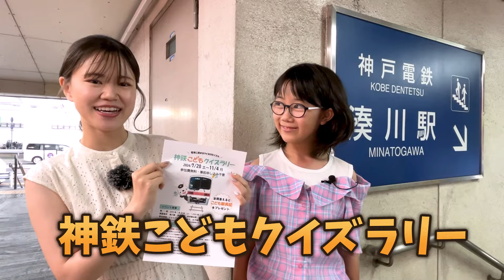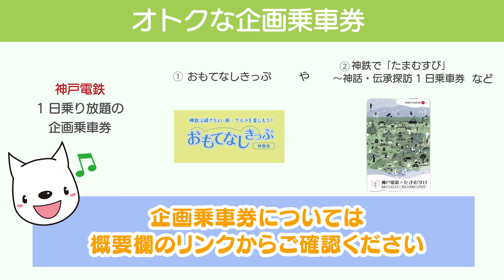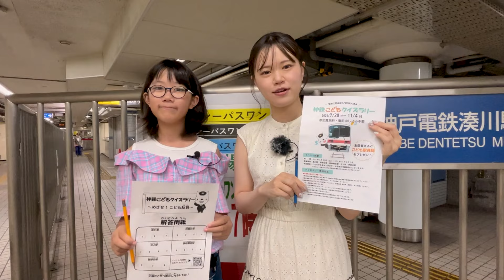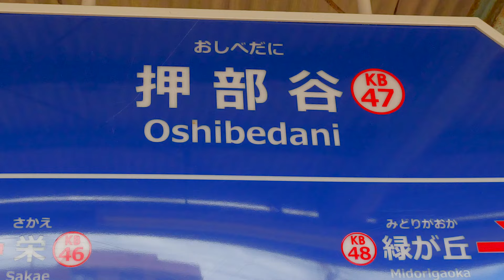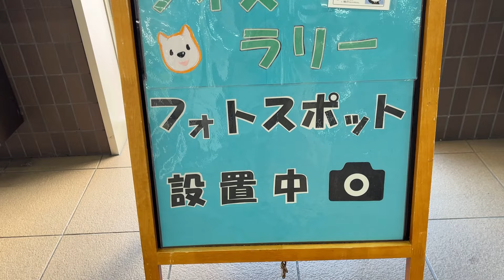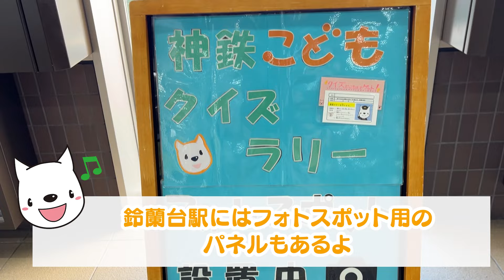【こども駅員証を】神鉄こどもクイズラリーのご紹介【ゲットだぜ!!】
この番組は、様々な楽しい企画をお届けする「楽しんちゃんネル」です‼
今回は、7/20～11/4まで開催されている「神鉄こどもクイズラリー」をご紹介しております☀
このクイズラリーは参加費無料・事前申し込み不要の気軽に楽しめる企画になっています。
※駅間移動する乗車運賃は必要になります。
　また筆記用具はご自身でご準備ください。

今回クイズという性質上コメントを閉じさせて頂いています。
高評価やシェアで応援してください✨

■開催概要
【開催期間】
2024年7月20日～2024年11月4日

【クイズ・解答用紙設置場所】
湊川駅／鈴蘭台駅／西鈴蘭台駅／押部谷駅／谷上駅／

【参加資格】
どなたでも参加できます。
※ただし、小学生以下のお子様は保護者の方が同伴の上ご参加ください

【参加方法】
①期間中に解答用紙設置駅で解答用紙を手に入れてください。
②解答用紙を持ってクイズ設置駅を巡り、クイズに解答してください。
③開催期間内にすべてのクイズに解答していただき、鈴蘭台駅窓口までお越しください。
こども駅員証を交付いたします。
※こども駅員証の交付時間は鈴蘭台駅窓口の営業時間内とさせていただきます。
④クイズの正解発表はwebアンケートフォームへのご回答後に表示されます。

動画内でお知らせしたようにお得に乗車利用できる
企画乗車券もございますので詳しくは下記URLよりご確認ください。

当チャンネルはご協力いただいたお店や施設等の皆様のご協力で成り立っています。

ぜひまた動画見に来てくださいね☆